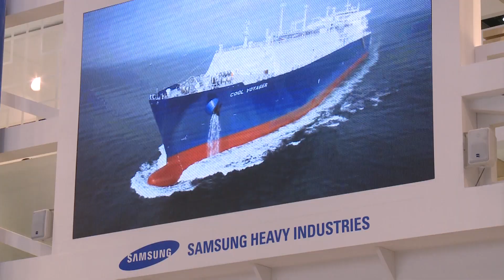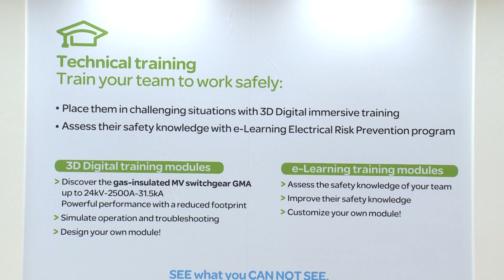Gastech 2014 - Day Two